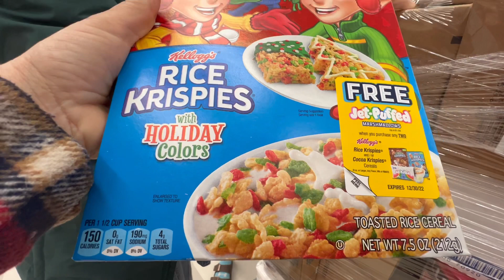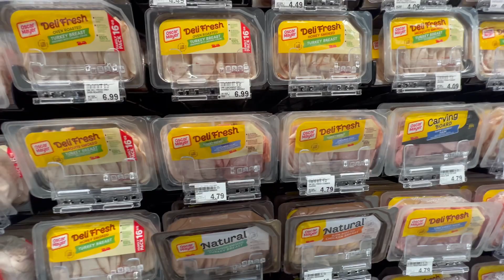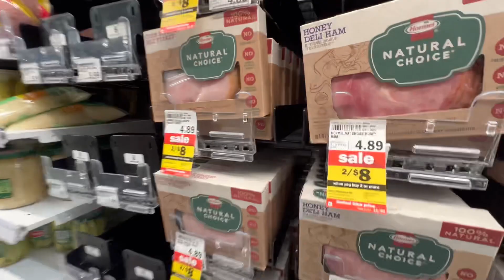GROCERY HAUL FOR OUR FAMiLY OF 10 😉🛒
Here’s our first grocery haul since Thanksgiving and we got to bring dad this time. He’s all business, but sometimes he likes to buy some stuff too. I really really really really liked coming late at night because we had the whole store to her self. And it looks like that’s when they restock the shelves. It was kind of weird I’ve never seen that side of the grocery store before, but I kinda liked being basically the only ones in the grocery store.
I did realize the watching the video that I do sound a little bossy and direct. I honestly do not mean to sound like that I guess when you watch your own videos you don’t realize things until you see yourself so I do apologize for that. I am no means intend to boss my kids around or not be thankful or kind for them helping me because I definitely am. So I just wanted to dress that because when I watched I was like holy cow Heather, you’re kind of a bossy, so I just wanted to get that right and apologize because I honestly don’t mean to be like that.
But it was a very nice night just grocery shopping at our own pace. We didn’t necessarily have a grocery list this time but I knew there were things that we honestly needed because this was kind of a last minute grocery shopping we went to dinner and my husband’s like well we don’t have anything to do. Let’s go do some grocery shopping so I think I did pretty good though not getting too much stuff. We have a lot of events coming up in the future so I thought well I might as will get them now And then I won’t have to worry about it later